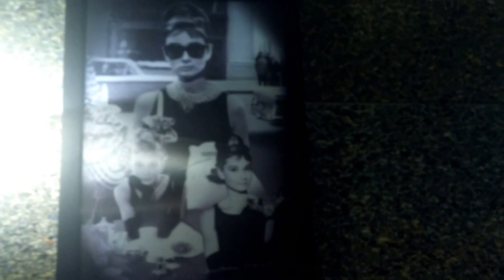Jack Wilson enjoying Kemba's Hot97 Paul Rosenberg Freestyle.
J. Wils loves Kemba's raps yo. What a guy!